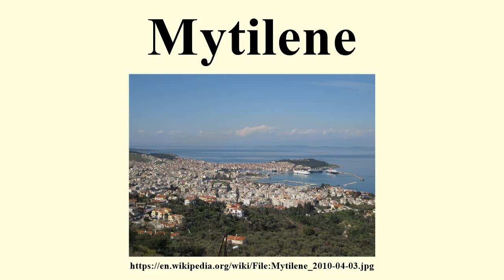Mytilene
Image-Copyright-Info
Image is in public domain
Author-Info:   Koutrolm
Image-Copyright-Info